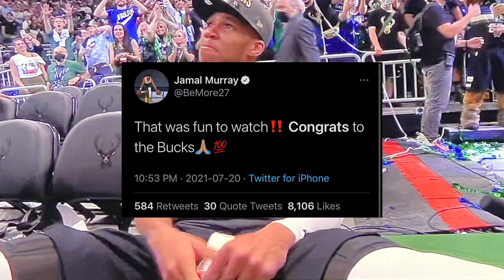🐐 🐐 NBA Stars and Celebs React/Congratulate Giannis Antetokounmpo for winning NBA Campionship